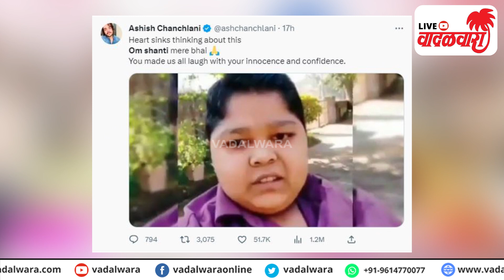धक्कादायक! 'Dil Se Bura Lagta Hai' फेम युट्यूबर Devraj Patel चा दुर्दैवी अंत | Vadalwara Live